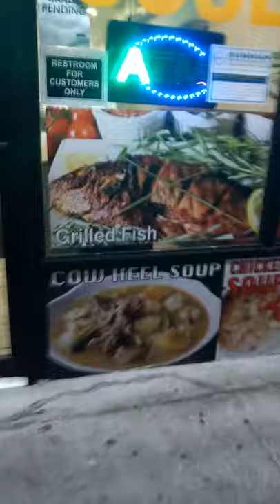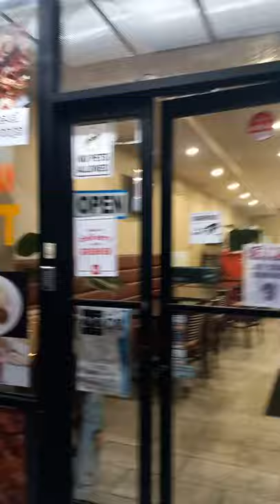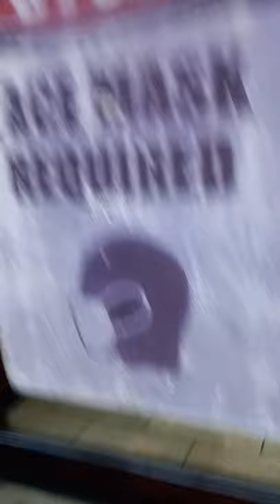"SISISTER SISTER SOUL FOOD ON PITKIN AVENUE ACROSS FROM FLOWER SHOP, SOME FOOD SALTY"!!